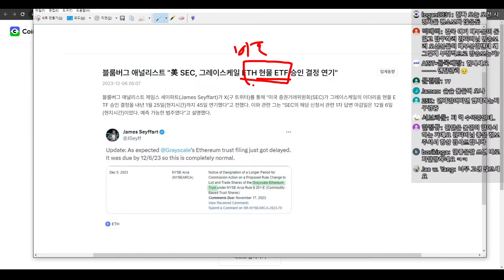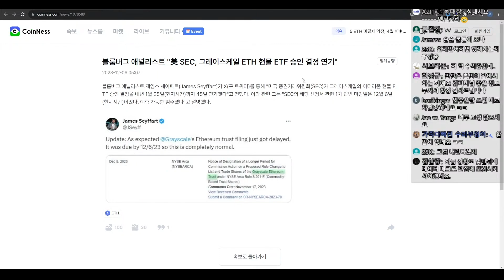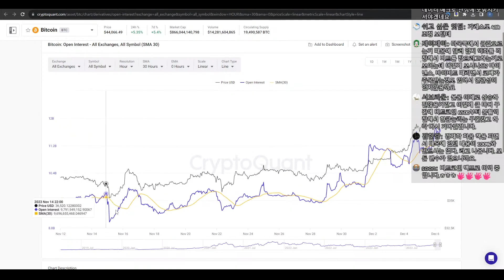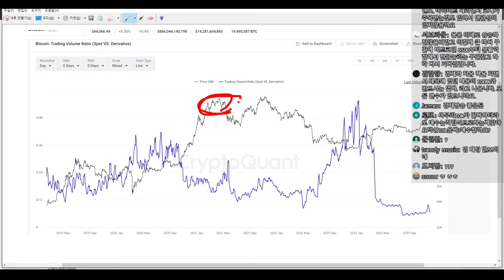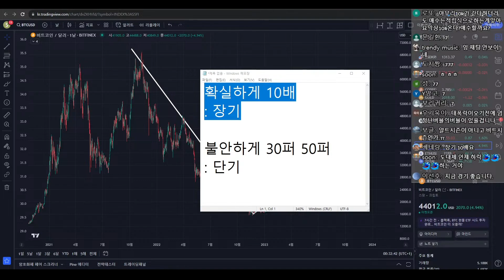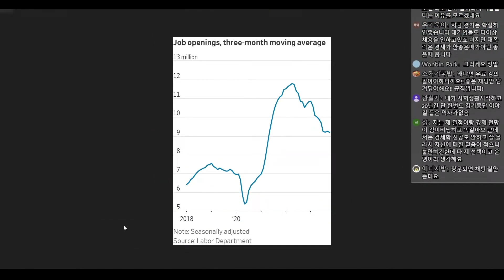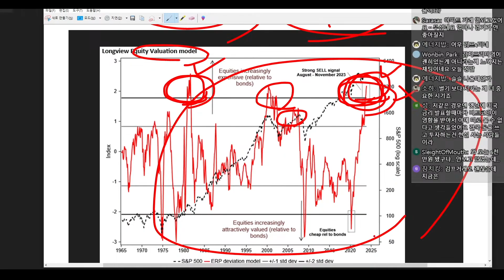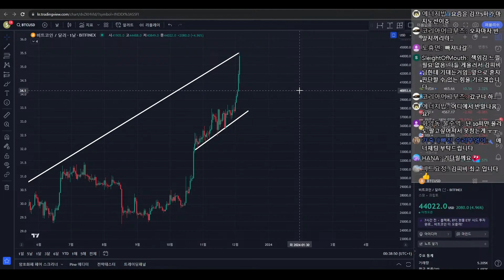김라인은 매수 안하고 맘 편하게 구경중인 이유